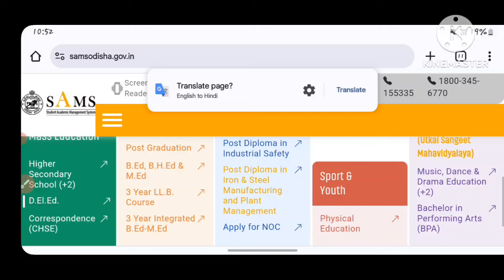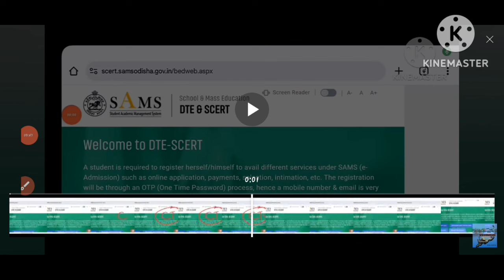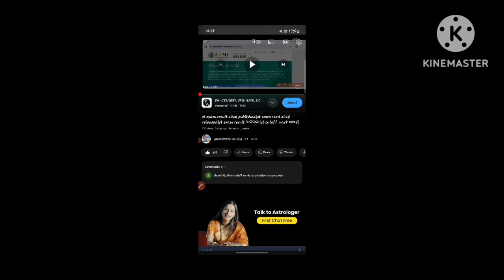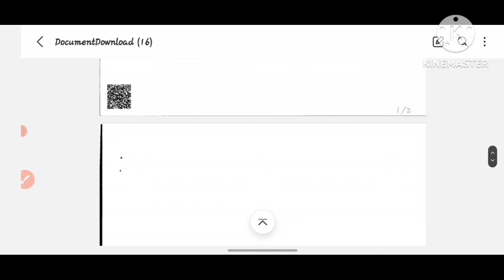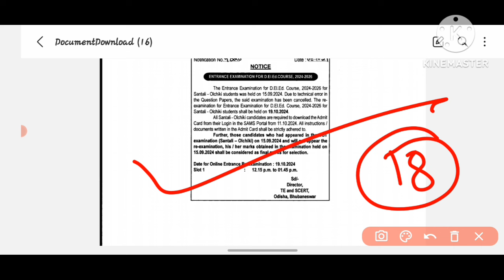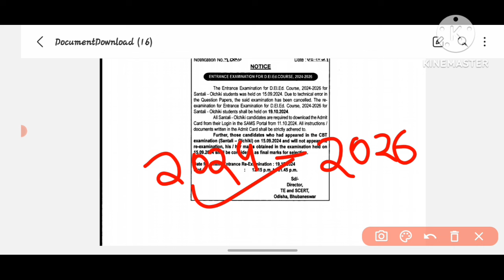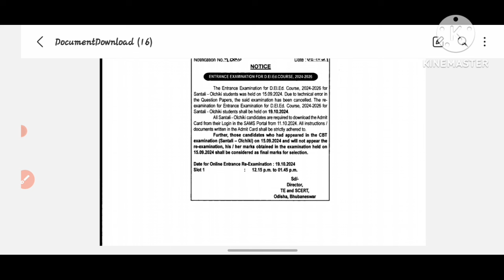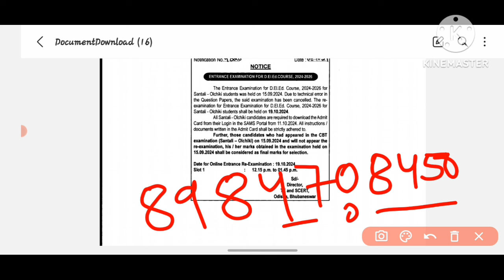ct exam 2024 score card new updates|ct exam result|ct exam new score card released 2024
Ct exam new update result 2024
Ct e,am new updates
Ct entrance new updates
Ct exam new score card 2024
ct exam 2024new score card released|ct exam merit list updates 2024ct exam grace mark 2024
ct exam 2024 merit list କେବେ ଆସିବ|ct exam expected cut-off mark|ct admission documents 2024|ct 2024|
ct exam result 2024 published|ct score card 2024 released|ct exam result ଆସିଗଲା|ct cutoff mark 2024|
ct exam expected cut-off 2024|ct exam result କେବେ ଆସିବ|ct exam result date 2o24|ct entrance cutoff|
ct exam 2024 result published|ct exam 2024 response key ଆସିଗଲା|How to download ct response key 2024|
ct exam 2024 result|ct exam result date|Documents for ct admission|ct exam expected cut-off 2024
Ct exam expected cut-off marks 2024
Ct exam result date
Ct exam 2024 result date
ct exam preparation 2024 social science class|ct exam preparation 2024|ct exam social science class|
ct exam preparation 2024 class
ct exam syllabus 2024
ct exam 2024
ct exam science class
Ct exam date 2024 odisha
ct e,am previous year question 2024
ct exam preparation 2024
ct exam previous year question 2024
ct exam 2023 question analysis 2024
odisha ct entrance exam preparation
odisha ct entrance 2024
odisha ct exam science class
ct exam preparation science class 2024
ct exam odia grammar class 2024
odia grammar class for ct entrance 2024
odia grammar ct entrance 2024
education and general awareness ct exam 2024
education and general awareness ct entrance class
Teaching aptitude for ct entrance exam 2024
ct entrance preparation 2024 class
ct exam preparation by modernize odisha
ct exam class 2024

ct exam 2024 apply date|ct exam 2024 notification out|ct exam 2024 syllabus|ct exam odisha
ct exam Kab hoga
ct exam 2024 class by modernize odisha
ct exam 2024 odisha
ct exam 2024 class
ct entrance preparation 2024
ct exam syllabus 2024 odisha
ct exam 2024
ct exam 2023 question and answer
how to prepare for ct exam 2024
ct exam apply date 2024
ct exam apply date Kab hey
ct exam syllabus 2024|ct exam preparation 2024|ct exam new update 2024|ctexam2024|odisha ct exam

ct exam preparation 2024|ct exam ଆସିଗଲା ନୋଟିସ|ct exam new notification 2024|ct exam apply date 2024|
ct exam
ct syllabus
ct exam teaching aptitude class
ct the exam preparation
Ct exam new syllabus
ct exam new updates 2024
ct exam
how to apply ct exam 2024
ct exam class
odisha ct exam 2024
ct exam qualifications
ct exam social science class
education and general awareness for ct exam
Reasoning class for ct entrance exam
science class for ct exam
ct exam previous year question
ct exam social science previous year question
ct exam previous year
ct exam questions
science class for ct entrance
social science class for ct entrance 2024
teaching aptitude questions for ct entrance
ct exam preparation 2024 by modernize odisha
ct exam preparation
ct exam 2015 questions
ct exam 2014 questions
ct new updates 2024
ct exam social science 2024 class
ct science class 2024 by modernize odisha
ct exam mathematics class 2024
ct exam English class 2024
ct exam science class 2024